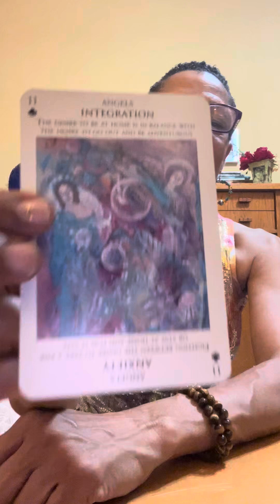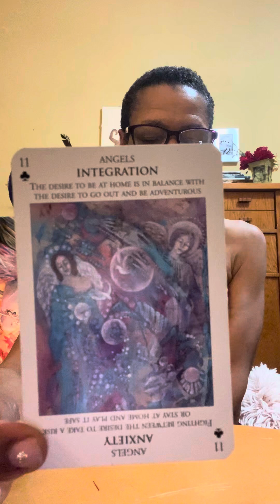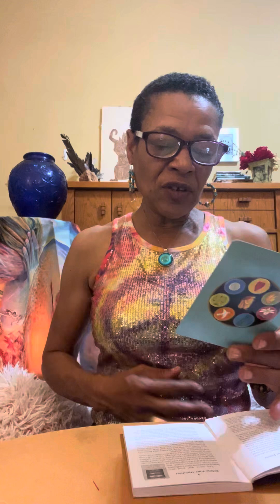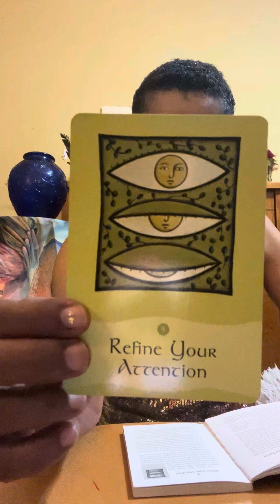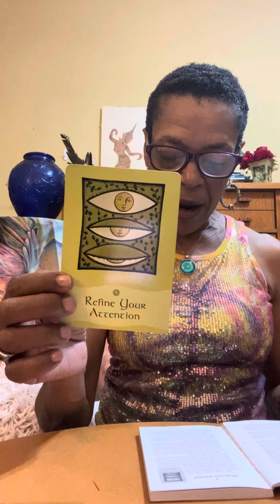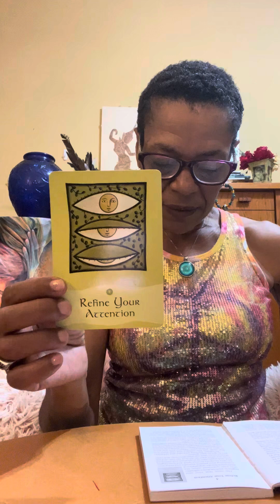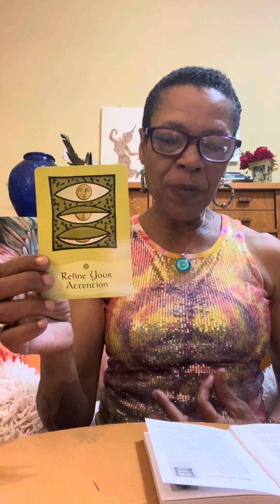Sacred Chakra Spiral June: Root Chakra Integration Sacral Chakra cultivate your garden within.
Honor your here with me!!! Welcome to the Light House

ASTRAL LIGHT HOUSE:  YouTube weekly schedule:
Monthly Sacred Chakra Spiral  -  7 card spread

MONDAY’S: Now What! Monday’s
Voyager Hero’s Journey performing a (5 Card spread),
Tapping into your spiritual voyage.
By: Author James Wanless Ph.D. Artist:

WEDNESDAY: Smooth Sailing Wednesday’s
Kuan Yin Oracle Lotus Blossom performing a (4 Card Spread)
Tapping into Compassion and Love
By: Author Alana Fairchild Artist Zeng Hao

FRIDAY: Renaissance Soul Village Moment
Surprise us deck day: Messages from our God Within, I Am You, You Are Me, Ancestor, loved Ones, Guides, Angels and fairies will choice that day.

Honored you are here with me.
All subscribers, likes, comments, love donations, I greatly appreciate for my channel. All are necessary as they support the channel directly, allowing me to upgrade/invest in improving for my business Pure Bliss that advocates for children and all awakening to their true essence within.

 Vemo: @ Astralslighthouse

Be present to self for a deeper knowing of self, all about compassion and love for self and others.
PRIVATE ZOOM ORACLE/TAROTS READINGS
PUT IN THE SUBJECT LINE: Private Tarot/Oracle Reading
1) YOUR NAME - 2) NAME OF CARDS OR NUMBER OF CARDS
 3) You can ask the cards anything and everything your heart desires when we connect.

Tarot/Oracle Reading Spreads
(10) - card Spreads $88 – (7) - card $77 – (5 )- card $55-  (3) - card $44

Once you request a reading. Email readings will be done on video (your choice private or in-person ) and returned to you via email. I will add a link for payment in your private email.

Join a special moment in my Lighthouse live and in person on Zoom with you and share my spiritual insight, giving away gifts and contest giveaways and special guest you are not alone on your spiritual journey.
The Awakened Renaissance Soul Village, remembering that this is heaven on earth let the party start "ShowTime".
$22 monthly – Awaking Renaissance Spirit Seekers
$33 monthly - Awakened Lotus Way-showers

Forever Honored you have found my lighthouse, Namaste.